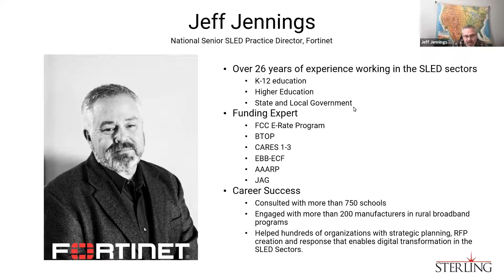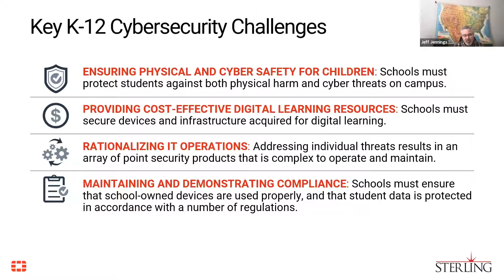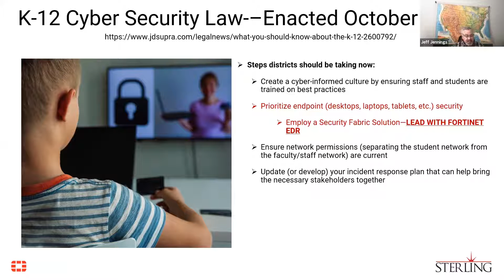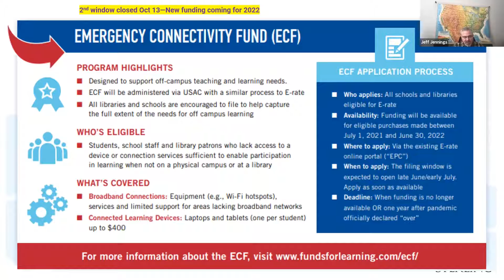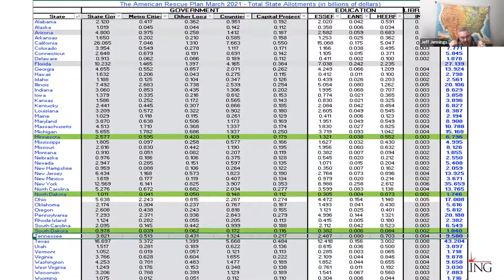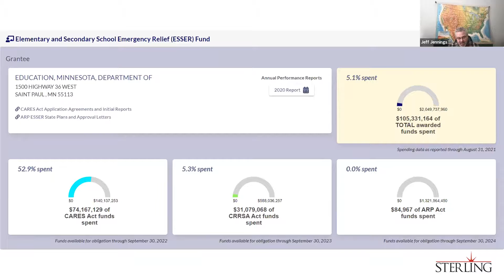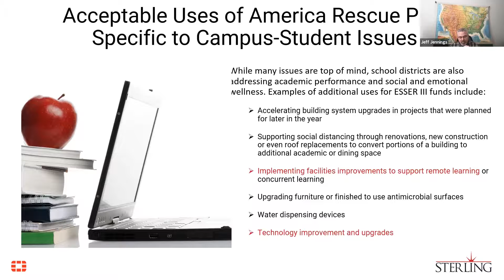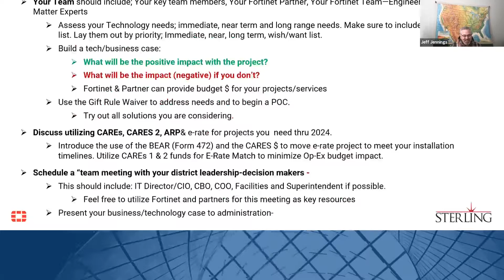Sterling - Navigating Your Federal Funding Roadmap Webinar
There are billions of dollars in funding accessible to you due to the COVID-19 pandemic. E-rate, ESSER, CARES Act, American Recovery… the list goes on. But do you know how to navigate the available funds and make the best use of these dollars for your organization?
Sterling and Fortinet take a virtual deep dive into the available funds and how to lay the foundation, next steps, and long-term educational technology success.